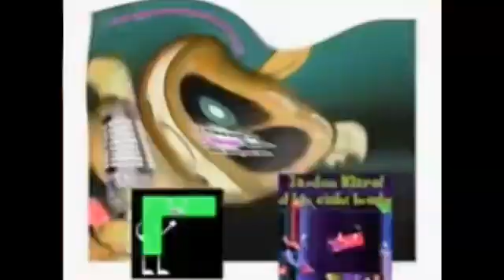Preview 2b v35 super effects 1 in does respond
TDVM149 Makes^2 is next